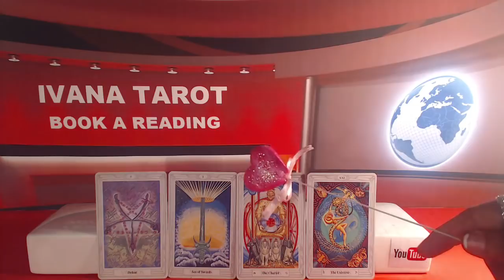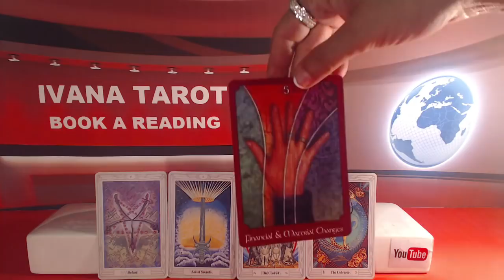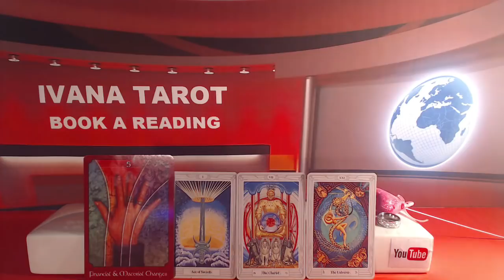💘 Betrayal -Daily Tarot Reading 10 May 2018